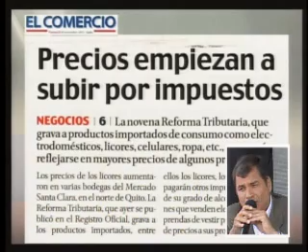ECTV NOTICIAS-RESUMEN ENLACE CIUDADANO 26 DE NOVIEMBRE 2011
Este sábado, durante su enlace ciudadano, el presidente Rafael Correa anunció que se suspenderá el subsidio al combustible aéreo excepto en los aeropuertos que estén en manos del estado. También rechazó el alza de precios en los productos por la aplicación de la reforma tributaria.